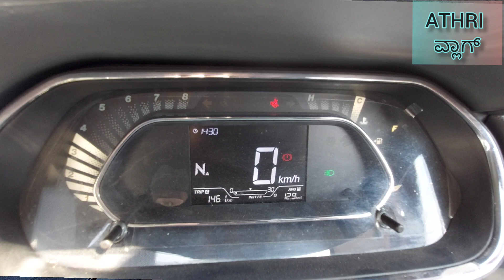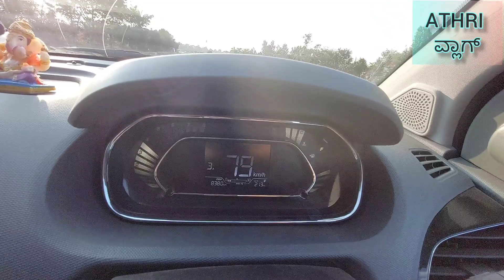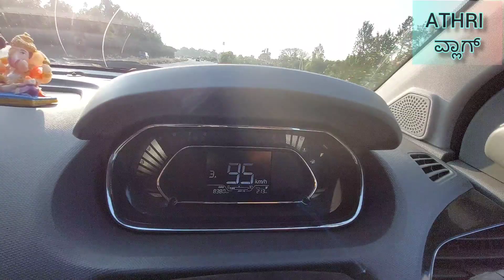Tata Tigor 2020 driving review vlog in kannada Part-2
Artist: Mokka | Track: Sax Is Life
Licence
allowed)